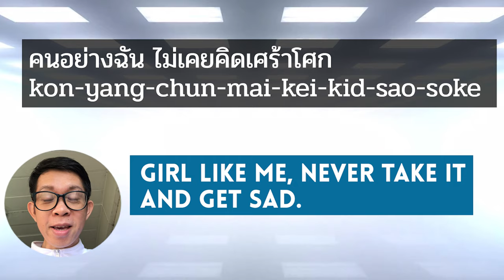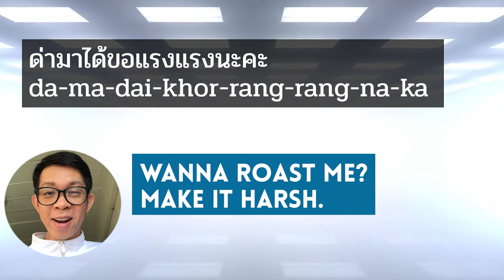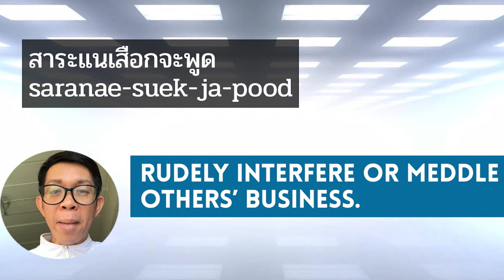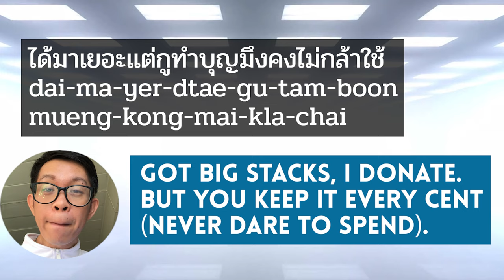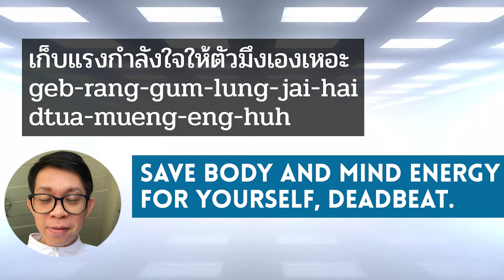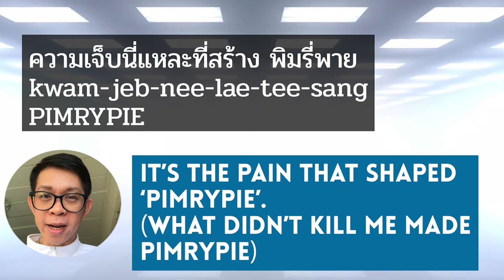TRANSLATE SONG | Pimrypie | อย่านะคะ (Official Video) | BOTCASH | E DOK TONG | SONG MEANING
พิมรี่พาย อย่านะคะ(Official Video) [Prod. By BOTCASH]
Please follow Pimrypie @พิมรี่พาย

Executive Producer: F.HERO
Producer: BOTCASH

Recording Engineer: Arjampol Chandravuth
Recording at Studio 28 Recording Studio, BKK

Mixed by Mastered  by BOTCASH

Director : DIRECTORNET​
Assistant Director : KANNAP​
Assistant​ Director​ 2nd : GIFT​ PARICHA​
Production​ Manager​ : MIM
Director​ of​ Photography​ : XIAO​YANG​
Gaffer : CHANTHUT​ ​KASEMSANTINAVIN​
Camera​ Team​ : FOONGBINLEK​ FILM​ SERVICE​ CO,.LTD​
Lighting​ &​ Grip​ team​ : THE​CINEMA​BASE​
,KHUN CHUI CO.,LTD
Art​ Director​ : SAMMY SAMCREW
ASST. Art​ Director​ : WHTTHINAN THEPANAUL
Prop​ man : SAMCREW​ ART​ TEAM
Make​ up​ / Hair​ : MINNIETRIES MAKEUP
PANITHAN​ SUMMA
Stylist​ : VIEW CHANITTHANUN
Choreographer : KITTY K.
Dancer : KITTY K.
               KZ GIRL
               FINALE
               POR POR
               [ D Maniac ]
Photographer : VORATON SIRIYAKUL
Assistant Photographer : BOONSERM SOJIPUN
Artwork​ : TARIT ASAWAPETCHAKUL
Colorlist : BOAT​NITISARD​
VFX : JIN​ THEERANON
Editor​ :TAYAWAT LIMTANAVIRUST